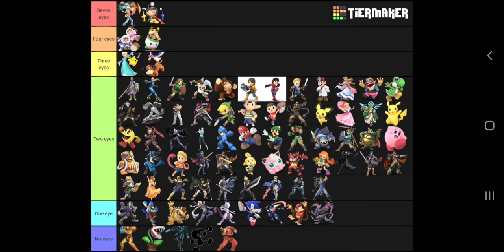I made a SSBU tierlist based on how many eyes are showing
Rob: 2 eyes
Ice climbers: 4 eyes
Joker: 2 eyes
1 eye and 2 pupils counts as 1 eye
(Sonic, Diddy kong)